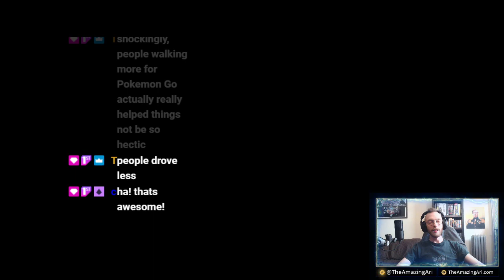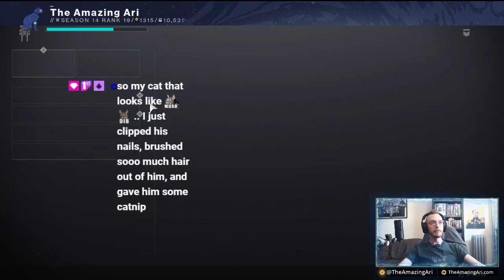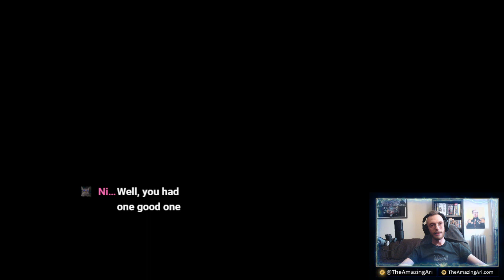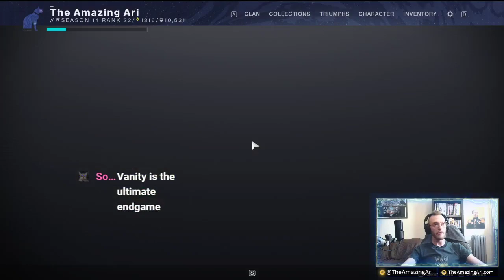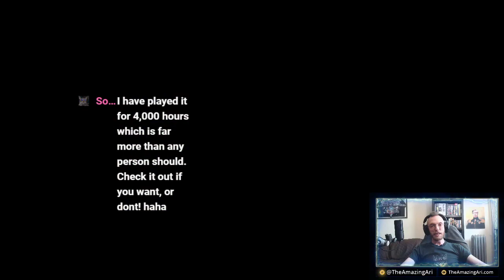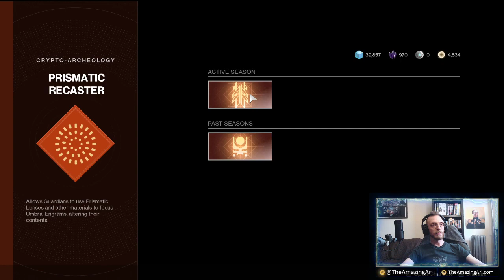Destined for Failure: A Twitch Stream - Chapter 28, Volume 2